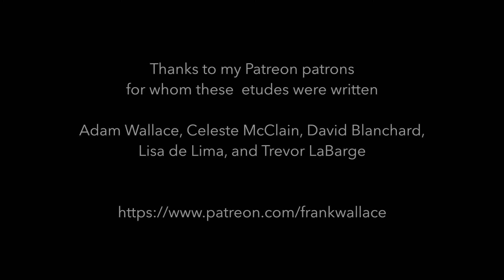2001 Aaron Green- Wallace plays Opposition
About the guitar, contact Aaron Green Recordings and sheet music by Frank A. Wallace concert information

In my work in the flamenco idiom, I have for many years, used the guitars of Marcelo Barbero as my main point of inspiration.   I was fortunate enough to get to know rather well, one of the most famous and legendary flamenco guitars in existence, the 1951 Barbero ex Sabicas.

My first meeting with this guitar was a couple of years before I built the guitar featured here.  What was extraordinary was that  it was not just the sonic archetype of a great flamenco guitar but so much more than that.  My friend, mentor and collaborator Dennis Koster played it for me, starting with some flamenco an quickly morphing into Bach's Chaccone,  The guitar went from a fire breathing dragon to an angel.  It was a moment I will never forget and for me as a builder, like the clouds parted and the mountain peak was reveled.

So I began synthesizing into my own work the inspiration of the Barbero.  The complexity and vitality of that great guitar. The flexibility that all great guitars must have: that which can not be contained by a single playing style or musical form.  This 2001 guitar is one of those instruments.

When I discussed doing some new videos with Frank, I was hoping he would find something compelling in this guitar.  I knew he was a fan of cypress and had a similar view of what was possible with such a guitar.   Thankfully he had just composed  two magnificent pieces that really show off what this guitar is capable of. This video is one of them.  His masterful playing is as always an inspiration.  Besides being a dear, dear friend, our professional collaboration has been one of the greatest joys of my life.  And for that I am truly thankful.